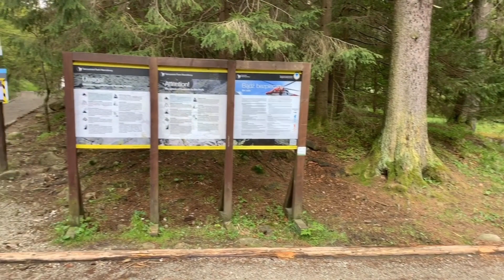Wycieczka przyrodnicza na Nosal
Wycieczka przyrodnicza z przewodnikiem tatrzańskim.
Trasa: Polana Kuźnicka (tama) - Nosal - Nosalowa Przełęcz - Kuźnice.
Długość: 2,5 km. Czas przejścia: 1-1,5 godz.
Tematyka: granica Tatr, płaszczowina reglowa, rośliny naskalne, sosna czarna, reliktowy lasek sosnowy, buczyna karpacka.